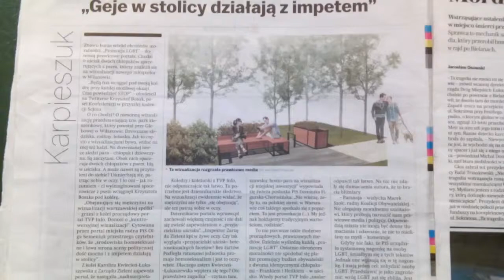D. O DZIECIACH/NIE PRZESZKADZAJCIE WŁAŚNIE DZIECIOM PRZYJŚĆ DO MNIE,BO TO DO NICH NALEŻY KRÓLESTWO!!